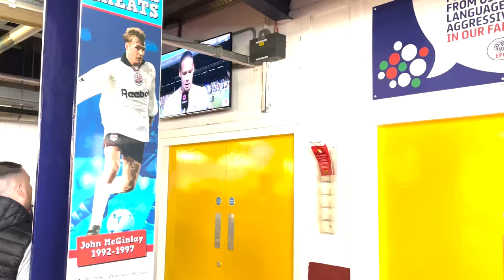Ian Evatt SENT OFF in Bolton Wanderers vs Shrewsbury Town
Hope you enjoyed the video! If you want to see more videos like this make sure you check out the channel for more Bolton Wanderers content.

Become a channel member and join The FANZone today! 🚨